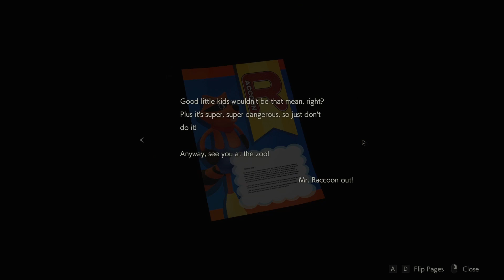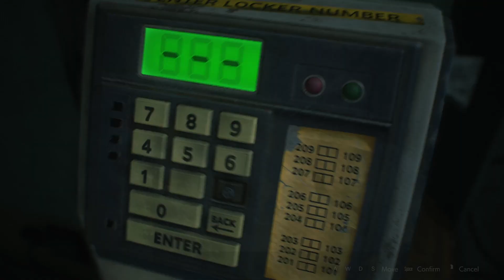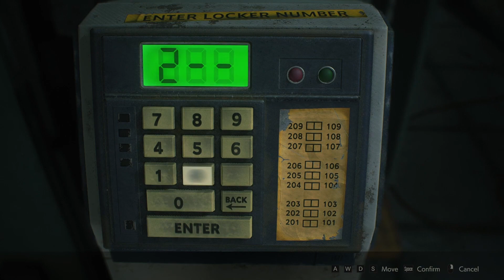Resident Evil 2 Remake Leon A | No Exit | #4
In this let's play episode of Resident Evil 2 Remake: Leon searches the basement of the RCPD. Turning on the power leads to a desperate escape from the freed kennel dogs. Leon returns to the police station and searches for the final power panel part, but a new threat stands in his way. The fate of Marvin is revealed.

This is a blind lets play of Resident Evil 2 Remake with Leon's path on standard. It includes commentary and is in a laid back style with no rushing. It will eventually be a full playthrough of Resident Evil 2 Remake.

Title: Resident Evil 2 Remake
Developed & Published by: Capcom
Year: 2019
System used in playthrough: PC
Controls: Mouse & keyboard

I'm Liquid and I have a gigantic backlog of games that I should probably go through at some point so here I am. I'm very like whatever about things and usually do my recording at night when it's quiet and chill. Feel free to watch and relax or whatever. You can even sleep to them if you want, I'm not picky.